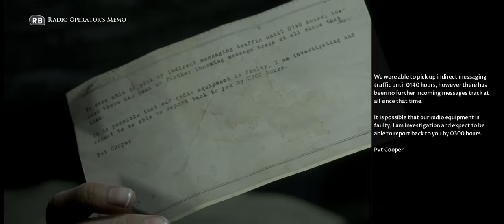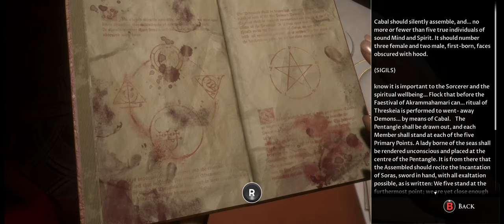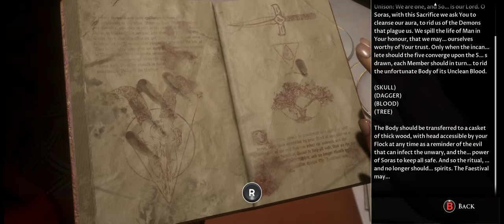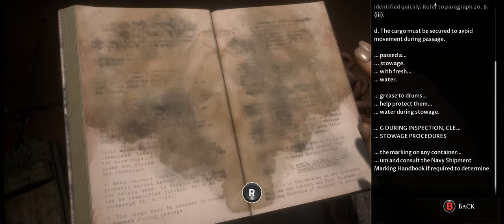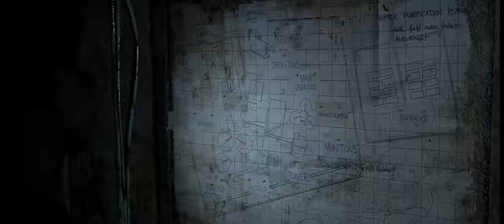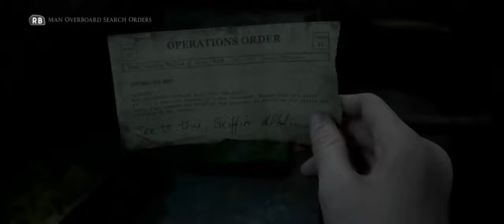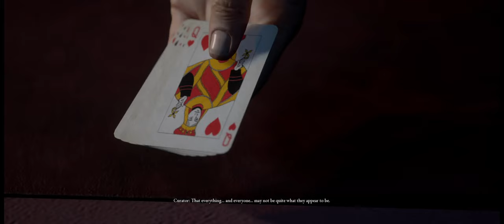The Dark Pictures Anthology: Man of Medan - part 4 - Walkthrough Gameplay [ PC - Ultrawide ]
[The Dark Pictures Anthology: Man of Medan (part 4) ]

The Dark Pictures Anthology: Man of Medan is a survival horror video game played from a third-person perspective in which single players or multiplayers assume control of five different characters that become trapped on board a ghost ship.
Players are required to make decisions based on their character's "head" or their "heart", or can choose for them to do nothing, whilst selecting between different options when interacting with other characters. The selection of options are stylised as a compass,
which is both representative of the characters' "moral compass" and reflective of the game's nautical themes. The narrative changes and adapts to the choices that the players make, thus making it possible for players to keep all playable characters alive or to have some (or all) of them die.
Choices also affect the characters' personality traits (which affects subsequent cutscenes and dialogue options), as well as their relationships with each other. The game can be played multiple times, as there are multiple endings and multiple scenarios based on the decisions that the players make. Action sequences mainly feature quick time events, most of which, if missed, can lead to dire consequences for the characters. As players explore the ghost ship, they can find different "Dark Pictures" that gives them premonitions of what may happen in the future.
Players can also uncover the mystery surrounding the tragedy that occurred on the ship in the past, which can help save their character's lives in the present.

Inspired by the popularity of their 2015 game Until Dawn's streaming, and the number of people playing the game with their friends by sharing the controls, Supermassive Games introduced two different multiplayer modes in The Dark Pictures Anthology: Man of Medan titled "Shared Story" and "Movie Night". "Shared Story" allows two players to play co-operatively online. "Movie Night" allows up to five multiplayers to select their own characters and prompts them to pass the controller at each turn. [Wikipedia]